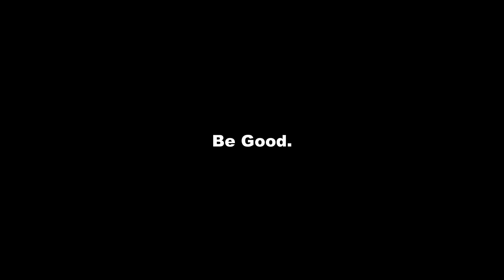Want to keep a Baby Monkey? See this.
I’m sure we all have enjoyed watching the Monkey Charmers and our parents giving them money so that the charmer can make the monkeys do tricks, just like we studied the poems and stories about them written in our nursery books. There’s a harsh reality behind this that people don’t care to think about and today, we’re gonna discuss that perception and how the westernisation of everything, has led a madaari to do all this. It’s not about nothing, but the story of a baby Monkey!